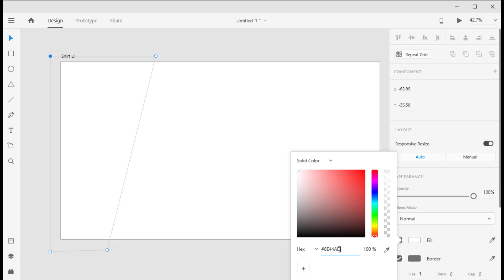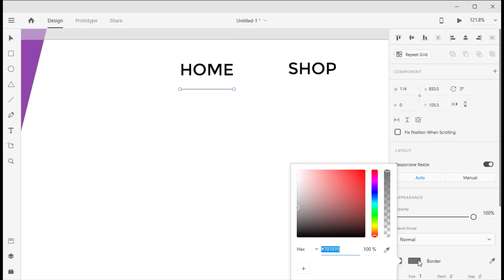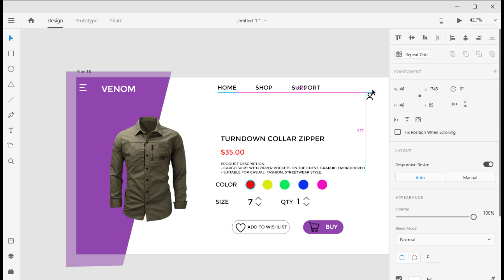How To Make Shirt Product Page UI In Adobe XD | Product Page Design